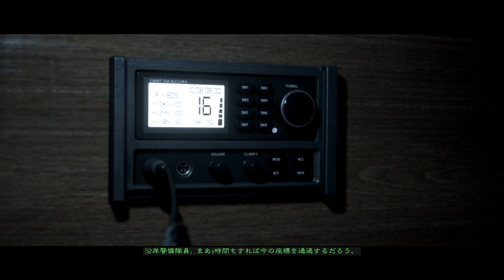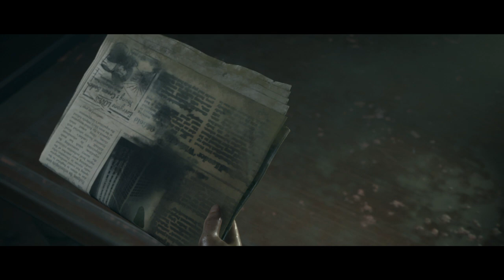THE DARK PICTURES: MAN OF MEDAN（マン・オブ・メダン）_20220710PSPLUSフリープレイ 初見プレイ2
THE DARK PICTURES: MAN OF MEDAN（マン・オブ・メダン）